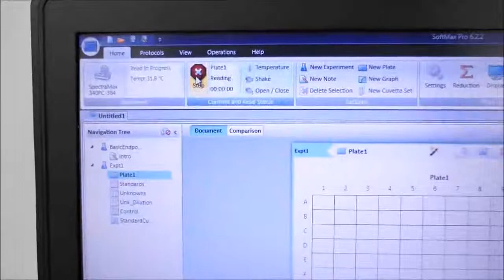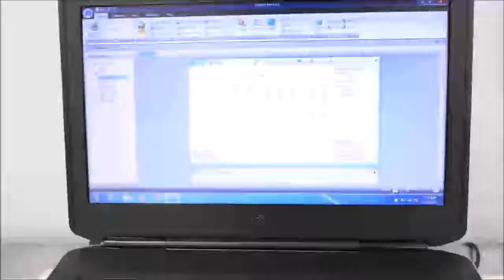Molecular Devices Spectramax 340PC Microplate Reader ID 16279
Spectramax for sale at The Lab World Group. Comes fully validated and backed by our warranty.